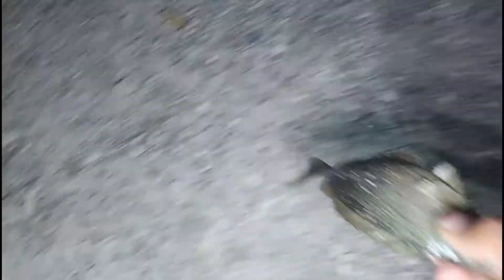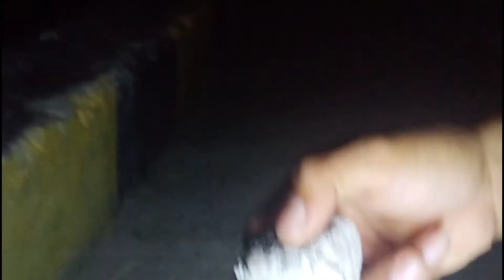Jadi Pusat Perhatian Pemancing Lain, Hasil Banyak Tanpa Umpan.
memancing kali ini saya tidak menggunakan umpan, hanya bermodalkan mata kail garong, pada saat memancing ikan menggunakan mata kail garong malam hari memiliki tantangan tersendiri, selain gelap ikannya jg cukup rapat dgn karang yg bisa membuat mata kail saya tersangkut dikarang, selain tantangan i2 ikannya jg tdk dapt diberi pencahayaan karena bisa membuat ikannya bersembunyi.